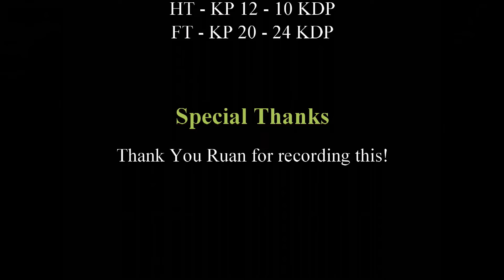2024/05/25 - 1st HS Kempton Park vs HS Klerksdorp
1st half only...battery died on us during 2nd half of the game.
Game between HS Kempton Park and HS Klerksdorp 1st rugby teams.
Played at HS Klerksdorp.
Half Time: KP 12 - 10 KDP
Full Time: KP 20 - 24 KDP

Chapters
00:00 Kempton Park vs Klerksdorp
07:15 Kempton Try
08:43 Klerksdorp Penalty
22:53 Kempton Try and Conversion
31:55 Klerksdorp Try and Conversion